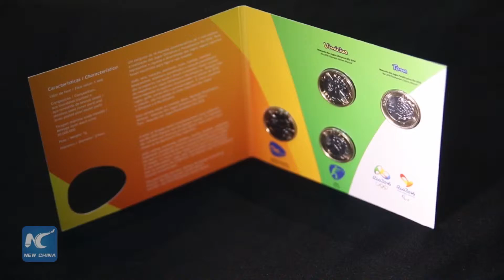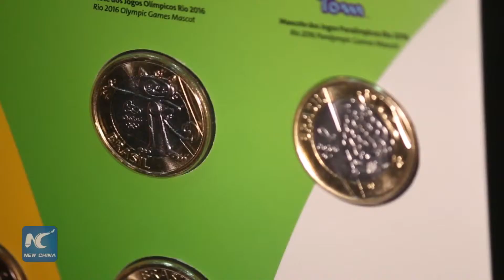Ngân hàng Trung ương Brazil ra mắt đồng xu kỷ niệm Olympic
Tại Rio de Janeiro, Ngân hàng Trung ương Brazil đã sản xuất phát hành đồng đồng tiền xu thứ tư trong chín đồng xu để kỷ niệm sự kiện Olympic Rio de Janeiro và Paralympic Games 2016.
Bộ sưu tập tiền xu gồm 1 đồng bằng vàng, 4 đồng bạc và 4 đồng xu thông thường.
Mỗi đồng bằng vàng có giá 2,5 đô la Mỹ, vinh danh Cristo Redentor và ngọn đuốc Olympic. Mỗi đồng bằng bạc có giá 1,2 đô la Mỹ.